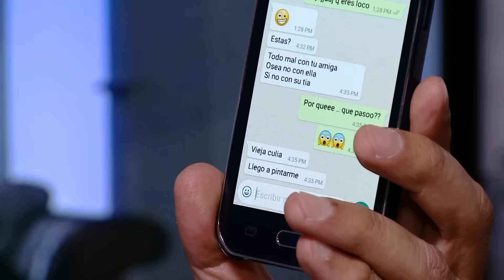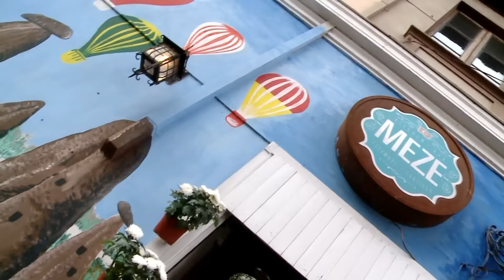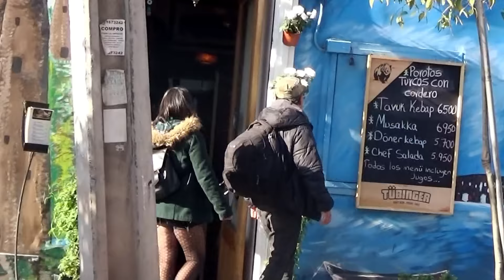Capítulo 1 | En su Propia Trampa | Temporada 2018 | Falso Tarotista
En el primer episodio de la temporada 2018 de En Su Propia Trampa, Emilio Sutherland y su equipo fueron en busca de Fernando Albornoz, comunicador audiovisual de profesión, que se gana la vida como supuesto tarotista. Este sujeto se instalaba afuera del metro Pedro de Valdivia para encontrar a mujeres vulnerables, con penas de amor, que necesitaran consejos y a alguien que las escuchara. ¡Lo desenmascaramos junto grandes invitados como Jorge "Mago" Valdivia, Rodrigo Gallina y Mariana Derderían!